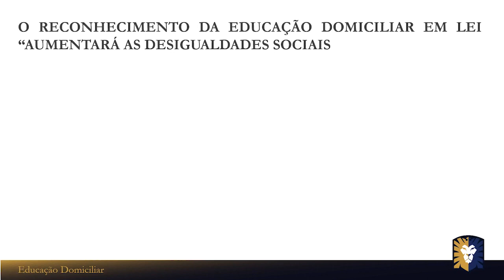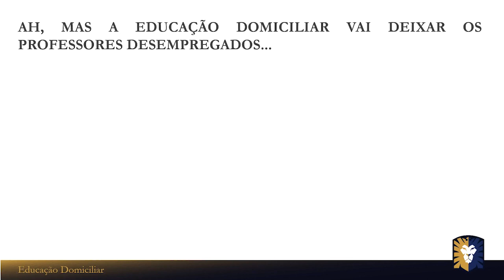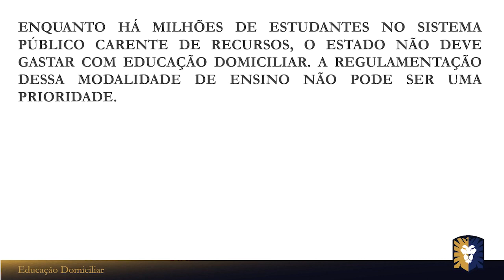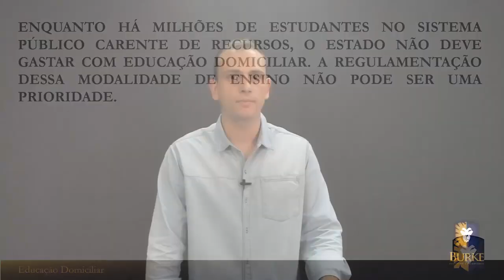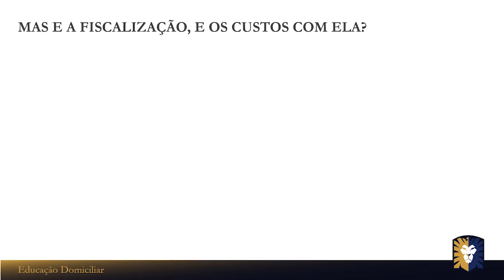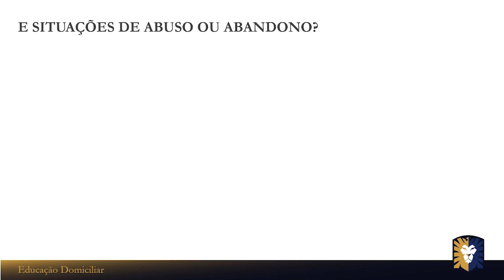Escola x Homeschooling: Como refutar as maiores objeções!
Por que o assistencialismo é o maior inimigo da educação?

É isso mesmo, o assistencialismo além de ser um grande inimigo da educação rouba das famílias e dos indivíduos suas liberdades. Prestando um péssimo favor a um custo muito alto o assistencialismo faz promessas mentirosas que jamais podem serem cumpridas; liberdade é o ponto em questão, pois o assistencialismo não permite que os pais escolham pela educação de seus filhos, acreditar no assistencialismo é andar com tornozeleira eletrônica e pensar que está livre.